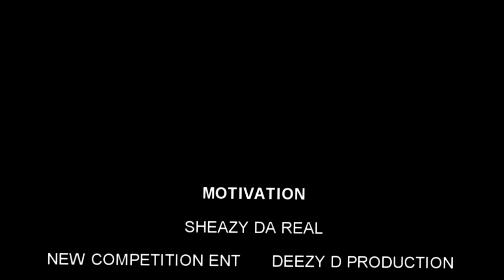SHEAZY DA REAL OFFICIAL MUSIC VIDEO MOTIVATION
NEW AND OFFICIAL VIDEO BY: SHEAZY DA REAL -MOTIVATION EDITED BY DEEZY D PRODUCTION
SHOT BY DEEZY D PRODUCTION
NEED A VIDEO GET AT ME..